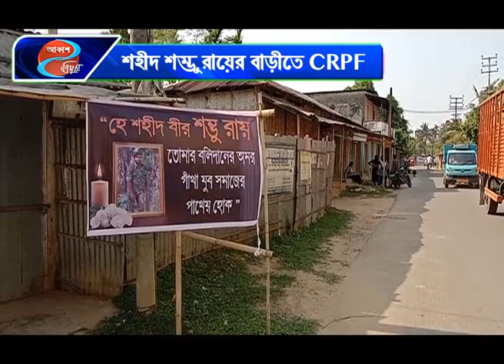শহীদ শম্ভু রায়ের বাড়ীতে CRPF